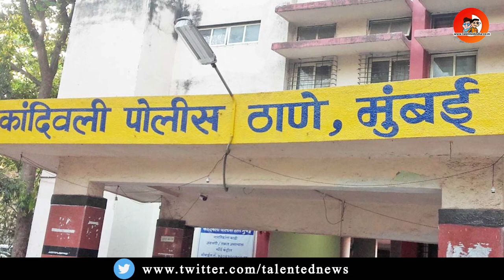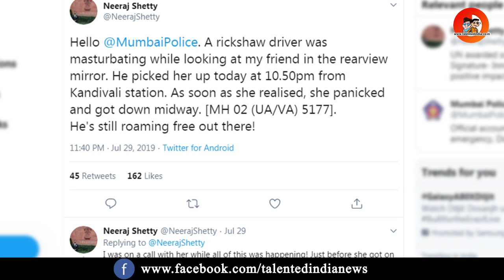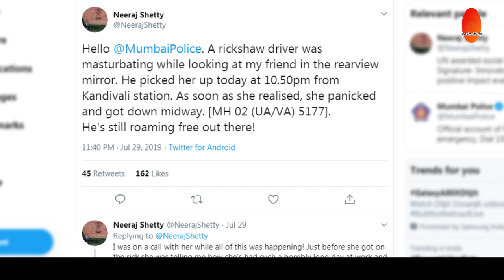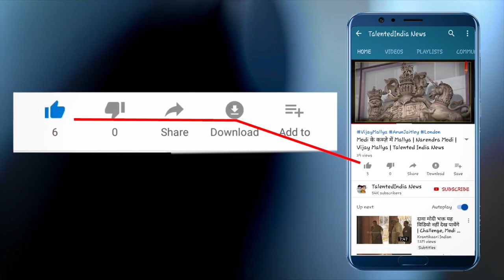Video Viral : शीशे में Lady Passenger को देख Mumbai Auto Rickshaw Driver करने लगा Masturbation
महाराष्ट्र की राजधानी मुंबई में एक शर्मसार करने वाली घटना सामने आइ है। मुंबई पुलिस ने सोमवार रात एक ऑटो रिक्शा चालक को महिला के सामने हस्तमैथुन करने के आरोप में गिरफ्तार किया है। मुंबई के कांदिवली इलाके में महिला ऑटो में बैठी थी, जो अपने घर पहुंचने को लेकर बेफिक्र थी। मगर, रास्ते में चालक की अश्लील हरकतों ने महिला का बैठना दुश्वार कर दिया। इससे परेशान होकर महिला घबरा गई और कुछ अनहोनी हो उससे पहले ही स्थिति  को भांप तुरंत ही ऑटो से उतर गई और अपने  एक मित्र को घटना की पूरी जानकारी दी।